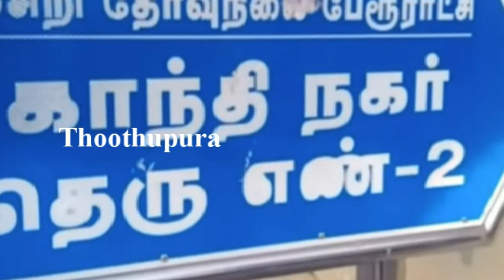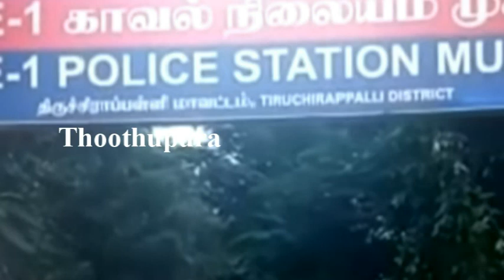திருச்சி மாவட்டம் முசிறியில் காந்திநகரை சேர்ந்த பிரவீன் செய்ததை பாருங்க | Thoothupura